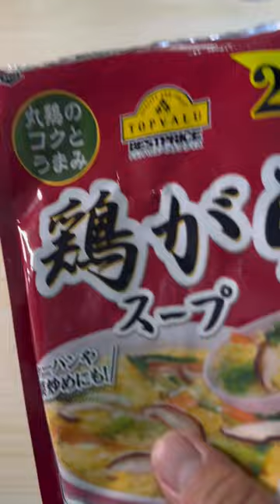ASMR | Best Of Delicious Nitera Food |MUKBANG COOKING